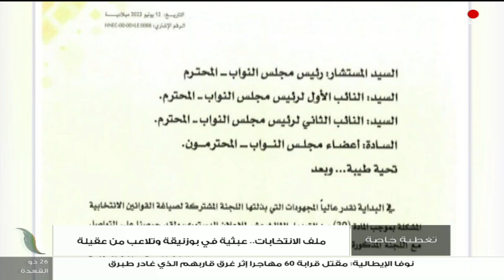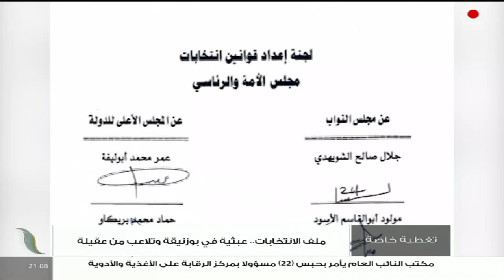تغطية خاصة | ملف الانتخابات.. عبثية في بوزنيقة وتلاعب من عقيلة | تقديم معتصم أبو عمارة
برنامج تغطية_خاصة | ملف الانتخابات.. عبثية في بوزنيقة وتلاعب من عقيلة | تقديم معتصم أبو عمارة | 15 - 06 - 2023

ضيوف الحلقة:
- د. توفيق أبو زيد/ محلل سياسي
- د. إلياس الباروني/ عميد كلية الاقتصاد والعلوم السياسية نالوت
- فيصل امعيتيق/ مهتم بالشأن العام
- د. محمود إسماعيل/ خبير في الشؤون السياسية والقانونية

ــــــــــــــــــــــــــــــــــــــــــــــــــــــــــــــــــــــــــ

ــــــــــــــــــــــــــــــــــــــــــــــــــــــــــــــــــــــــــ
يمكنكم تحميل تطبيقنا TANASUH TV على الهواتف الذكية: